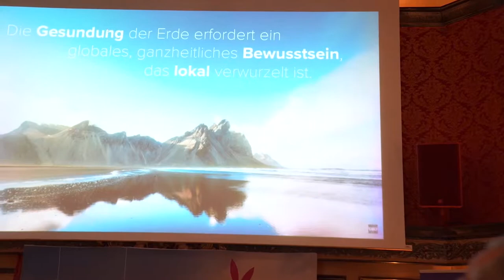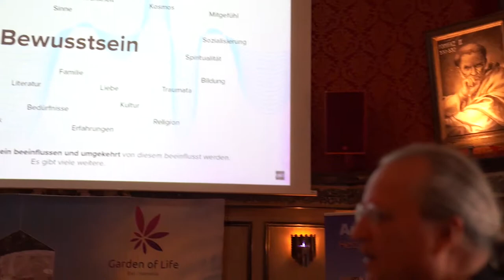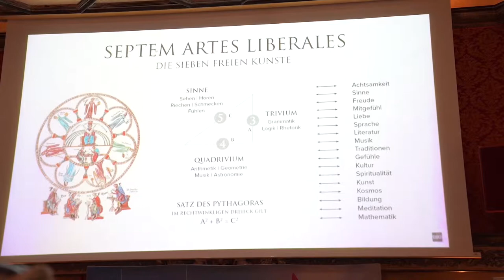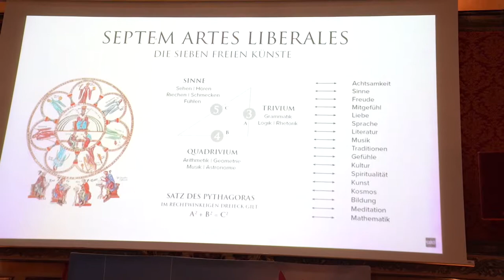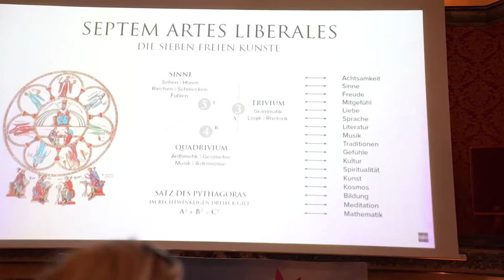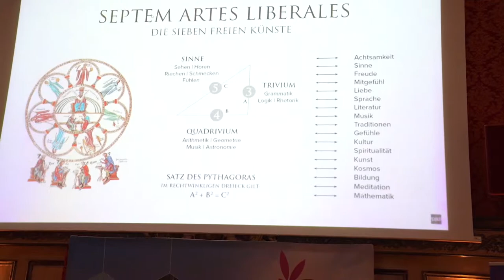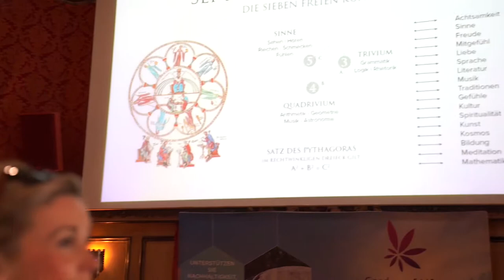R&W Party 2019 Interview zum GOL-Projekt mit Prof. Klaus Fessmann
Interview mit Prof. Klaus Fessmann zum  Garden of Life Charity Projekt Bali im Rahmen der RED & WHITE CHARITY PARTY.  Prof. Klaus Fessmann spricht über seine Ideen und Konzepte, in den Bergen von Bali eines von 55 solcher Projekte errichten zu wollen.